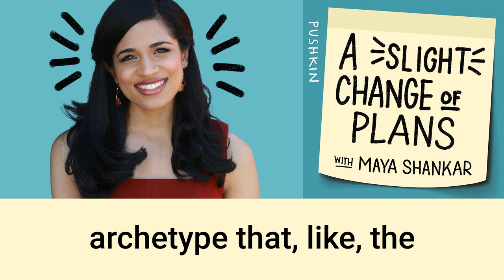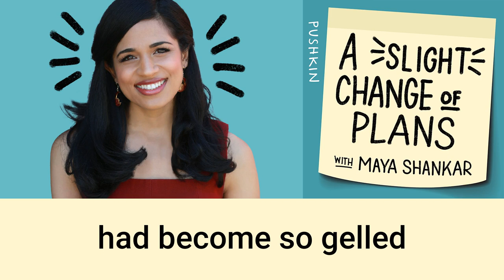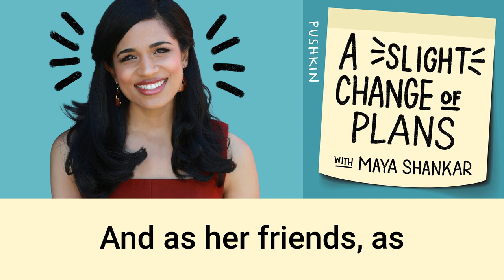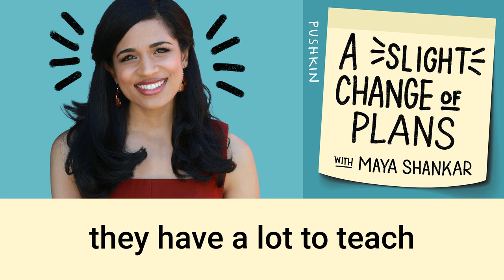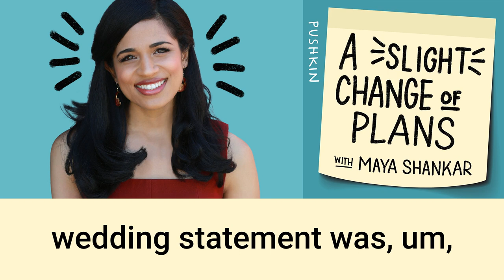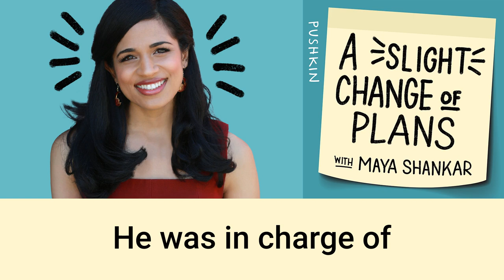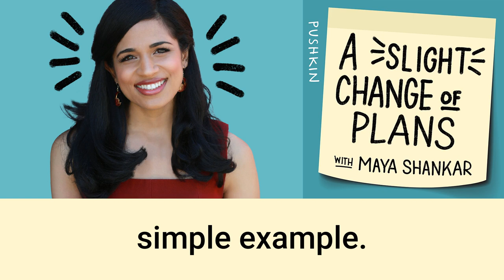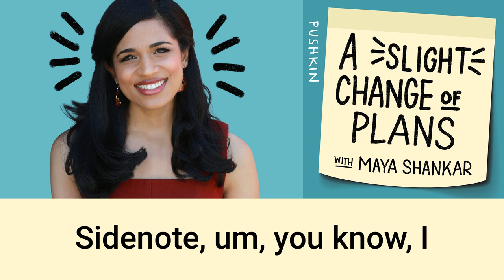The Art and Science of Gathering | A Slight Change of Plans | Maya Shankar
Priya Parker is an expert in group dialogue and conflict resolution, and she uses her unique background to rethink how we come together. Priya teaches us how to turn our gatherings into opportunities for more meaningful connection with others.